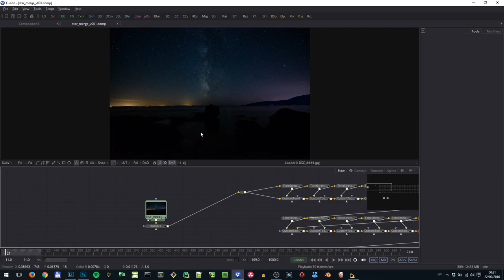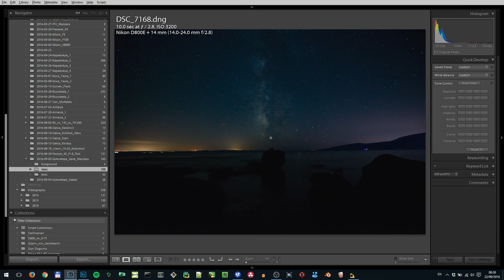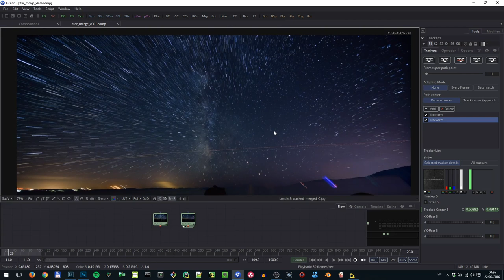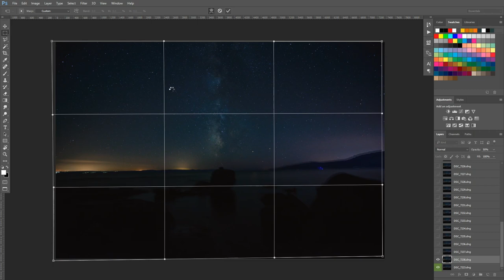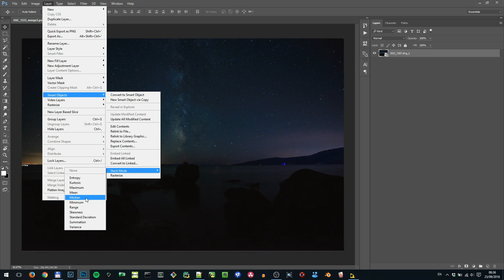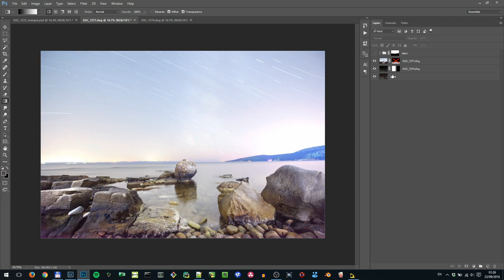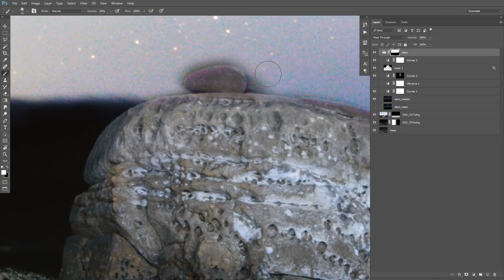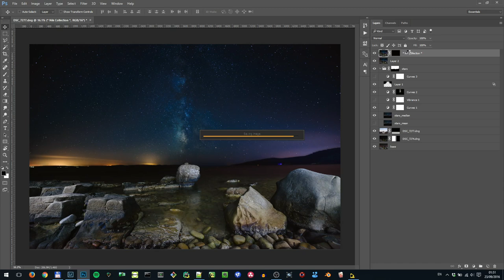Samanyolu Manzarası - Bölüm 2 - Fotoğraf İşleme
Bu bölümde, bir önceki bölümde kaldığımız yerden devam ediyor ve çektiğimiz fotoğrafları kullanarak muhteşem bir samanyolu fotoğrafı yapıyoruz.

Lightroom ve Photoshop ile alakalı, internet'de kolayca bulamayacağınız bir çok tekniği anlattığım bu bölümü kaçırmayın.